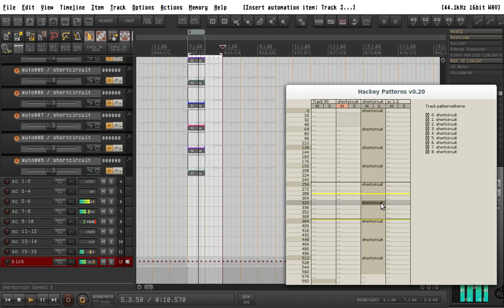2018 10 07 hackey patterns v0.20